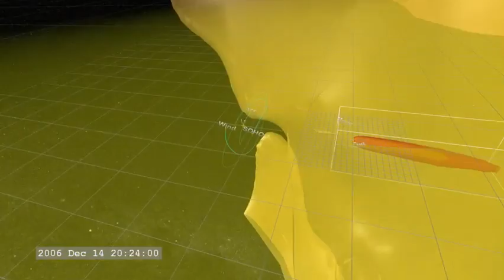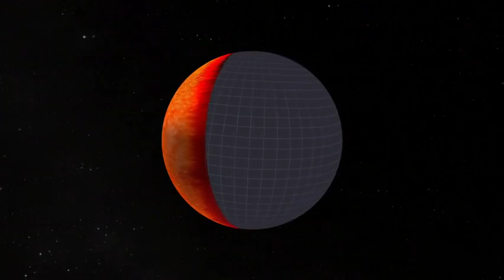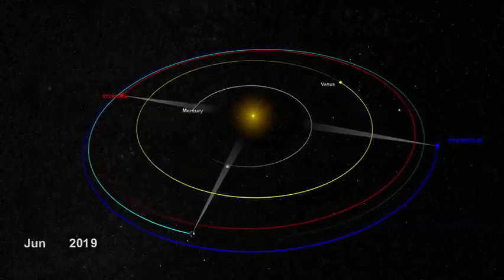NASA Mission Sheds New Light on Full Sun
For the first time, NASA's Solar Terrestrial Relations Observatory, or STEREO, spacecraft, has provided a view of the entire sun, including its far side.  Scientists can now gain a better understanding of the dynamic nature of our star and give earlier predictions of space weather events that can impact our technological infrastructure.